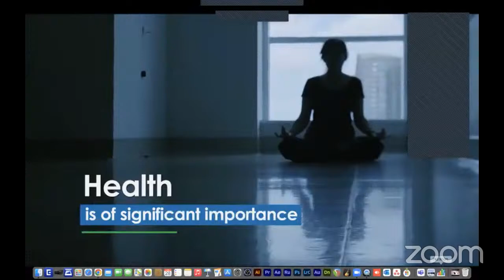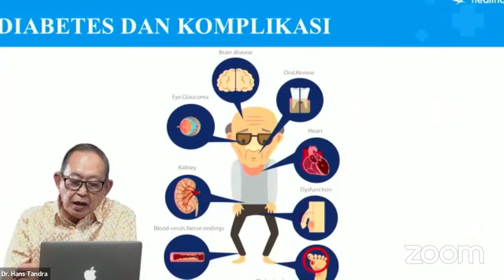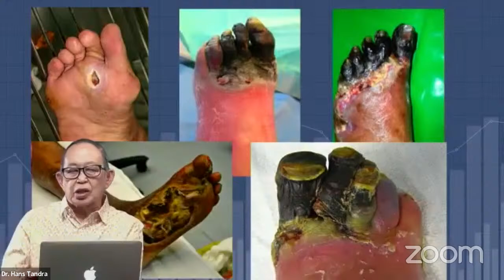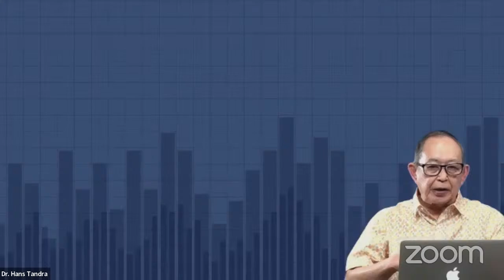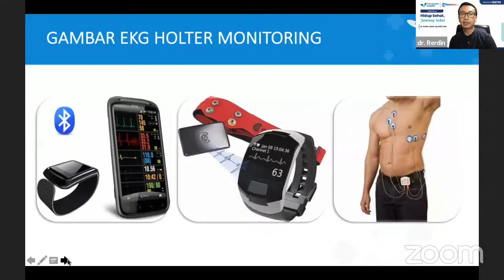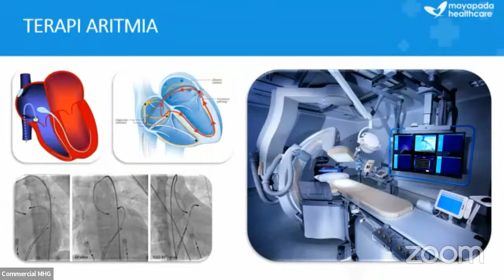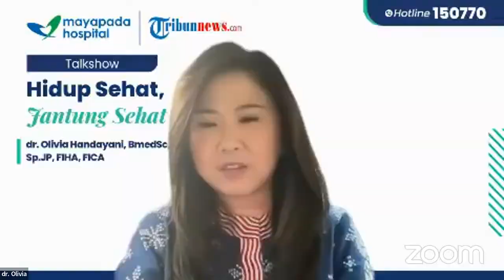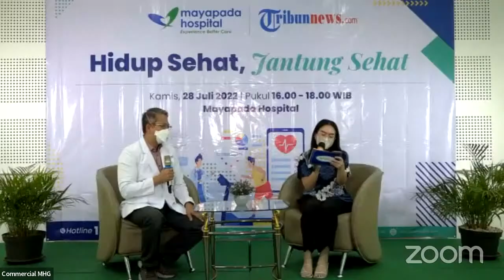Hidup Sehat, Jantung Sehat